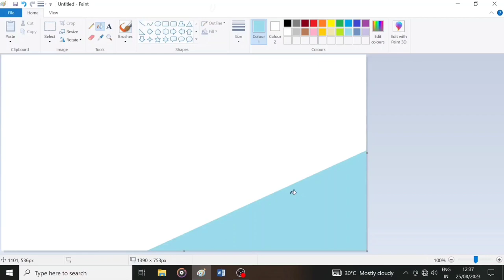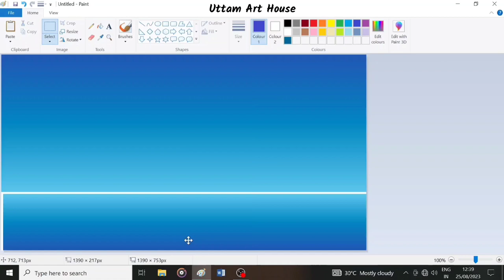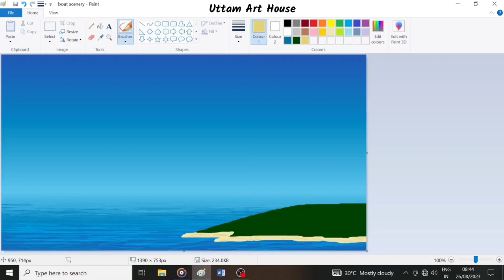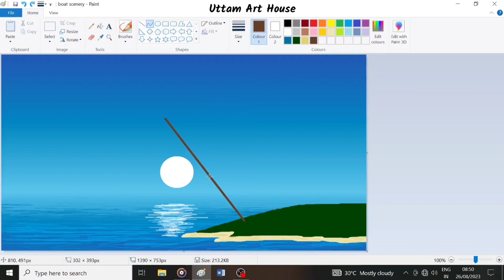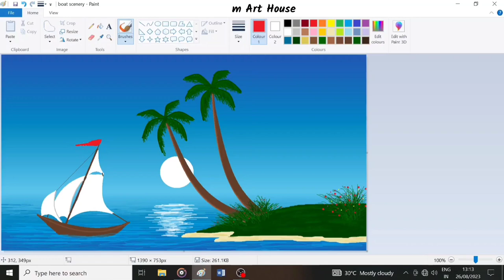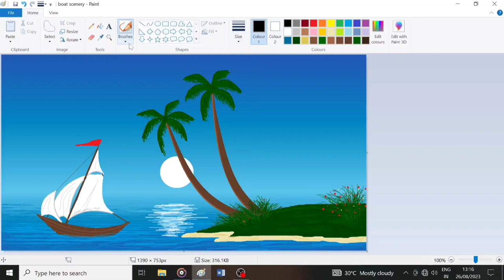Beautiful Scenery Drawing in computer | Boat⛵ scenery drawing | How to draw in ms paint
boat drawing in computer
boat scenery drawing easy